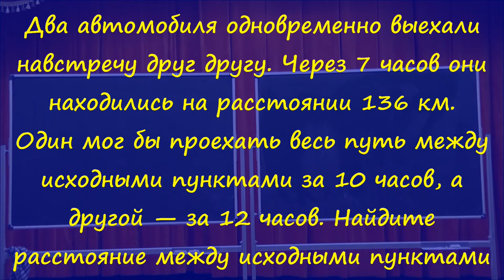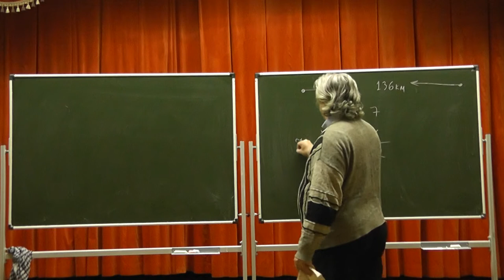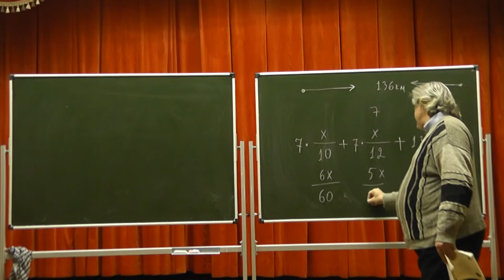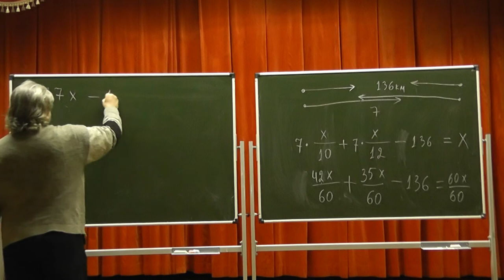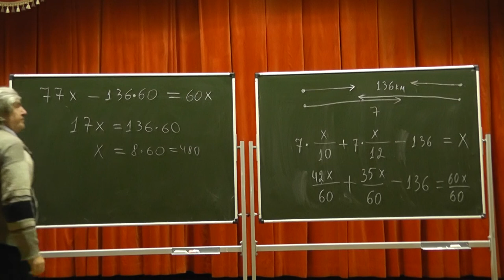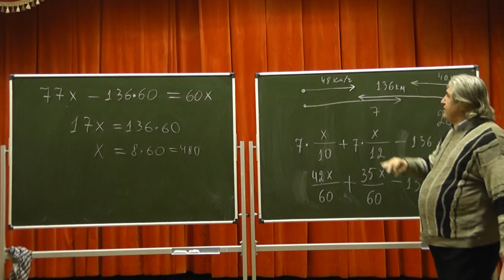394. Два автомобиля через 7 часов были на расстоянии 136 км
Два автомобиля одновременно выехали навстречу друг другу. Через 7 часов они находились на расстоянии 136 км. Один мог бы проехать весь путь между исходными пунктами за 10 часов, а другой — за 12 часов. Найдите расстояние между исходными пунктами.